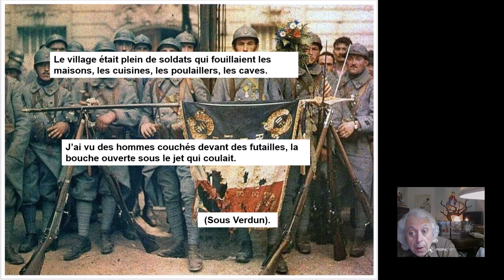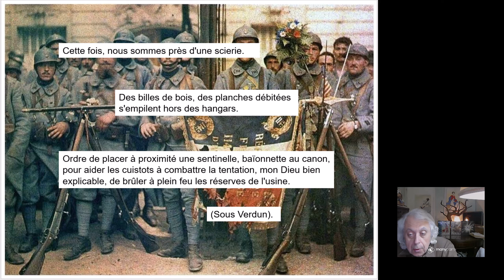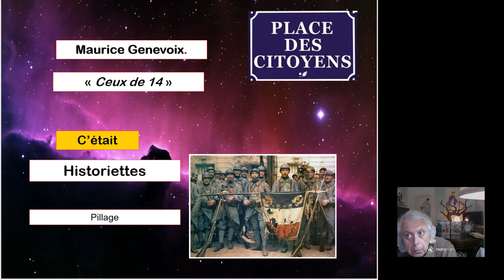Historiette 14 Pillage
Vae Victis !